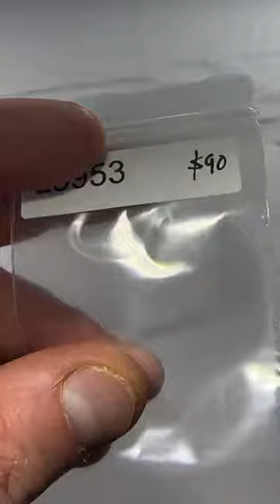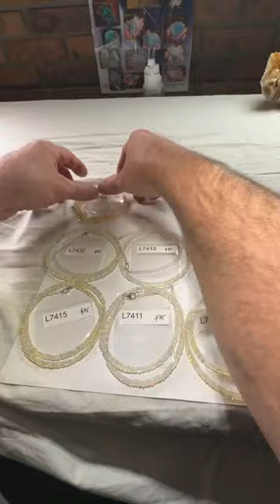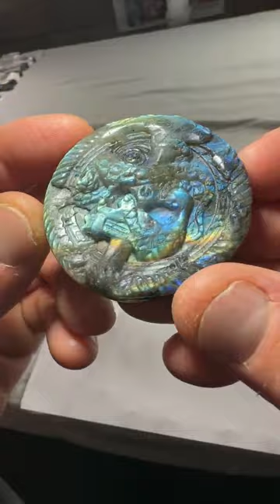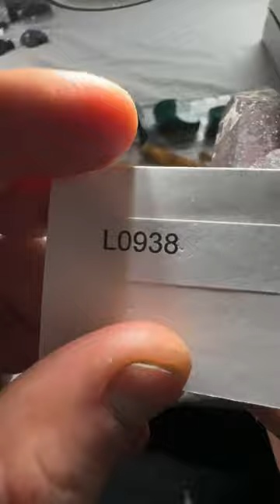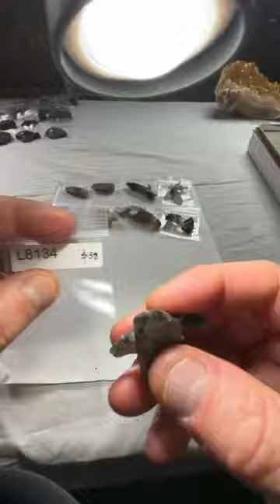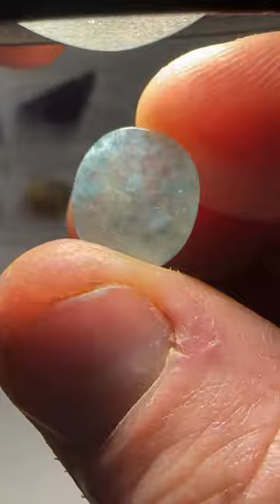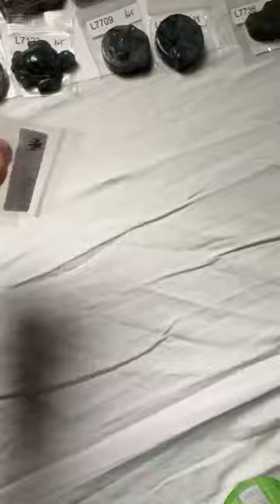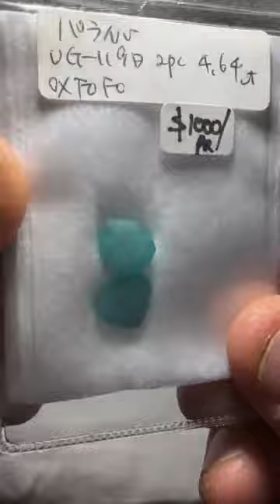Live No. 79 | Sunday Dec 4, 2022